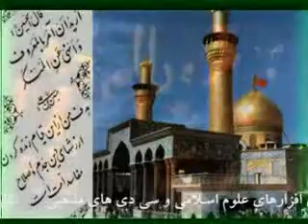Akbari- madahi_2مداحی_اکبری